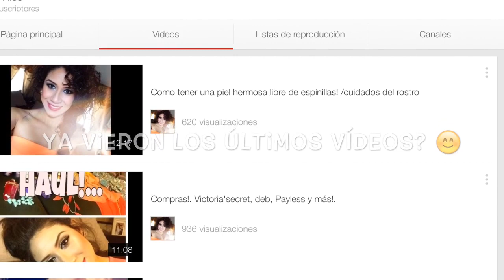Que hay en mi bolso?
muchachonas guapas! =) estos son los menjurjes k cargo en mi bolsita haha!.. estoy segura k ya que Nazca mi bebe usare una bolsota haha pero por ahora esto es con lo que me acomodo! jijii